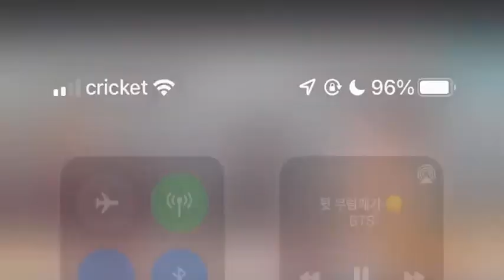K-Army en el proximo concierto